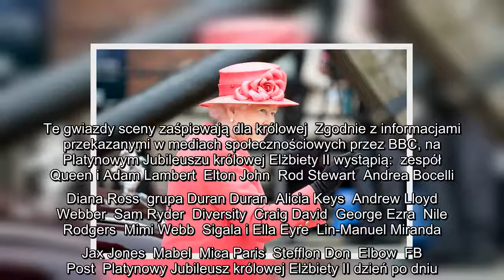Elżbieta II szykuje się na Platynowy Jubileusz. Te gwiazdy zaśpiewają dla królowej